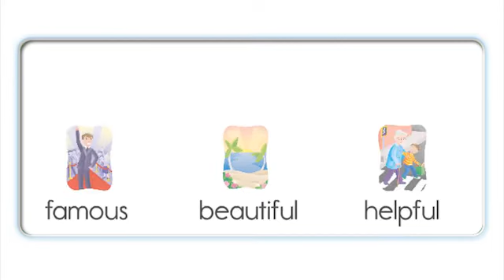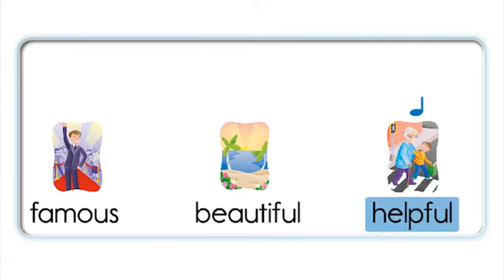U 08 ful